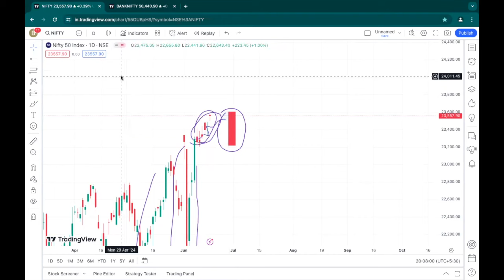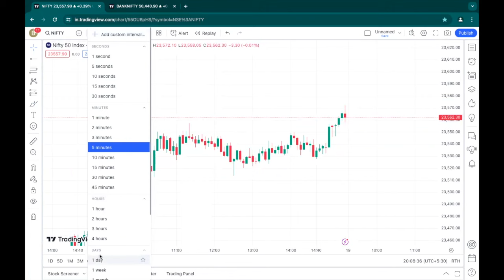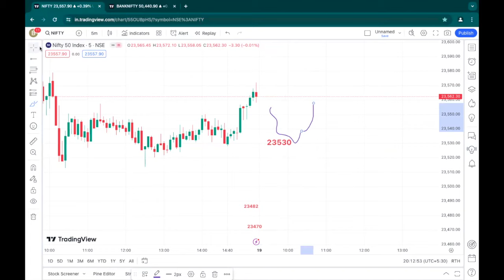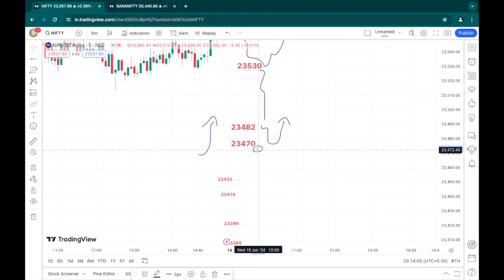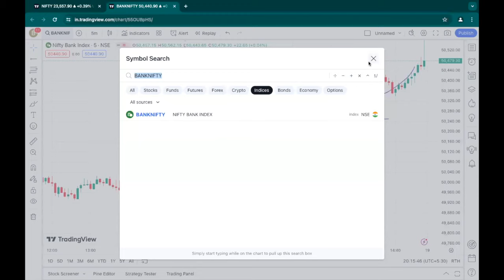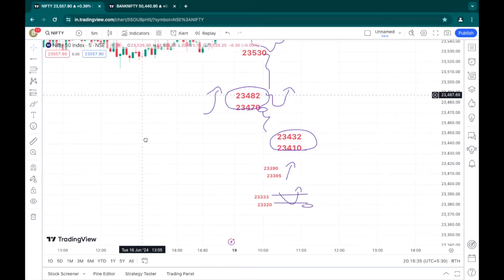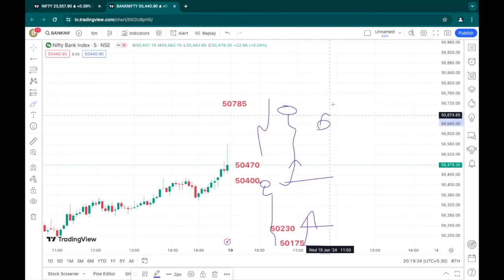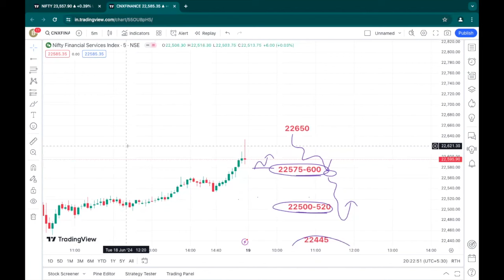19th June 2024